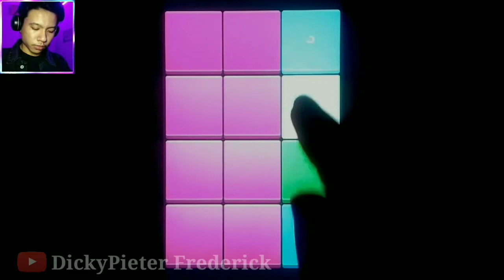dpf - Post Malone - rockstar ft. 21 Savage (Super Pads)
Produced by dpf
Performed by dpf
Edited by Fransisco Aditya

Audio :
All Instruments and Programming by Opala Studios
Mixed and Mastered by Opala Studios